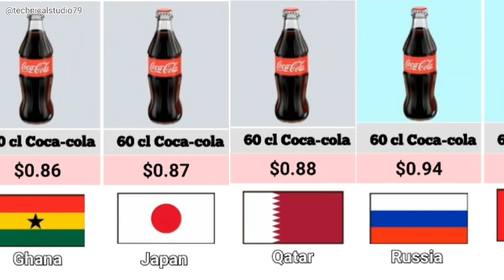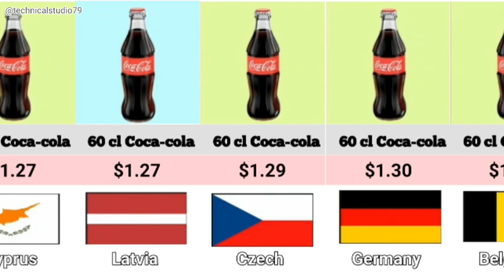Coca-cola Price Comparison From 100 Different Countries below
a lot of coca cola
a lot of mentos
big coca cola
coca cola and mentos
coca cola price by country
coca cola under water
coca cola vs mentos
coca-cola
coke
cola cola vs mentos in an aquarium
experiment
experiment coca cola and mentos
experiments
experiments under water
fanta vs mentos
giant coca cola balloon
mentos under water
shorts
sprite vs mentos